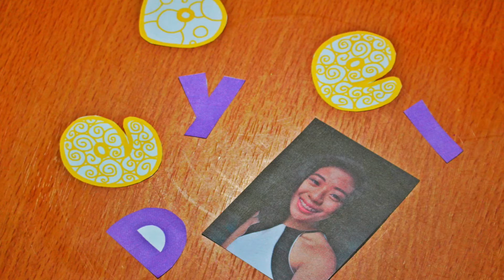DIY Diva Ring Light | BeeDIY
Hello guys! So this is my first beeDIY! Hope to hear from you! Thank you for supporting me! Watch out for more beeDIYs! STAY HAPPY LIKE A BEE!

IMAGES ADDED: Google Images

Other than the stated above  all rights are entitled to
Bianca Navarro